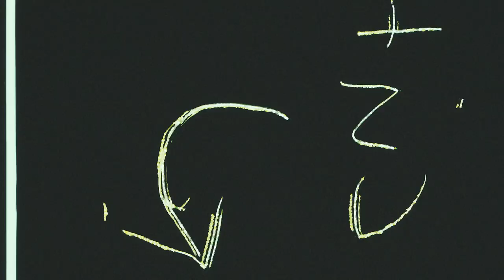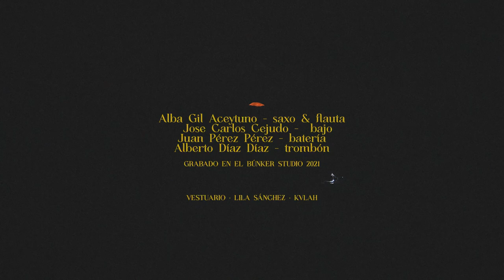AGUAYRO (Alba Gil Aceytuno) · Isleta Moonset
CRÉDITOS
Alba Gil Aceytuno · Flauta, saxo y piano
Jose Carlos Cejudo · Bajo
Juan Pérez Pérez · Batería
Alberto Díaz Díaz · Trombón

Grabado en El Búnker Studios (GC)

Lila Sánchez (KVLAH) · Vestuario

Belén Álvarez Doreste · Vídeo

La Isleta · 2022